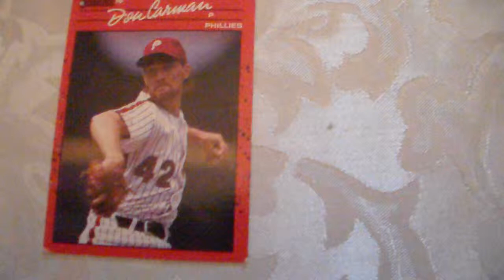Baseball Card Don Carman Bonruss 604